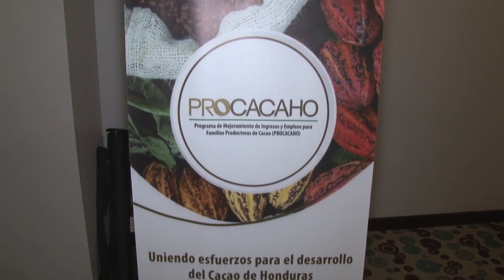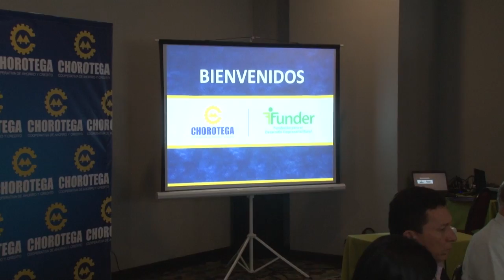Cooperativa Chorotega y Funder firman convenio de cofinanciación